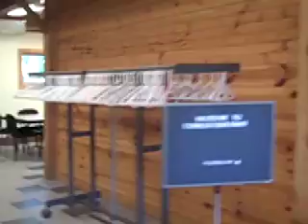Cobblestone Farms tour 2009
Possible venue for 2010 wedding blowout!